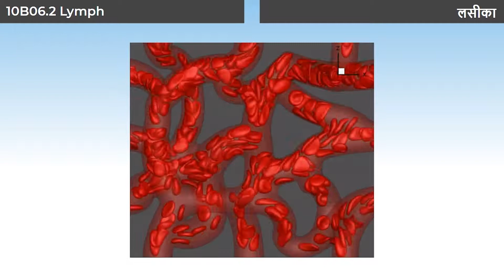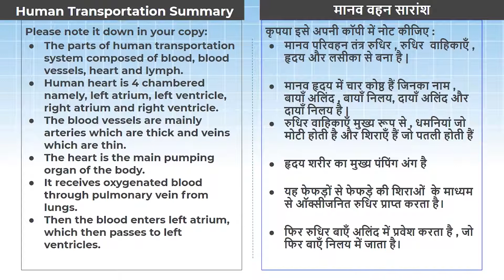4 10B06 2 CV4 लसिका ¦ Lymph